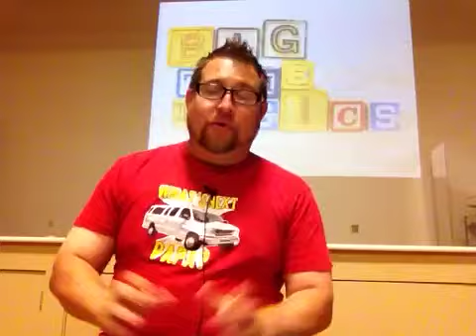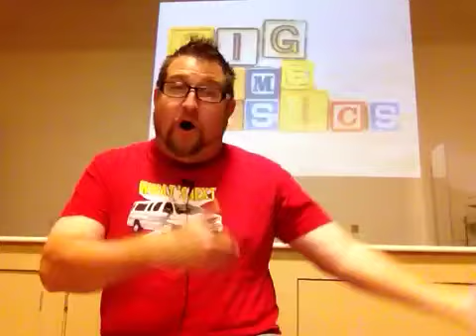C3 StuMin: Big Time Basics -Jesus Part 1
A message for the students at Cincinnati Christian Church, Bloomfield, IN.